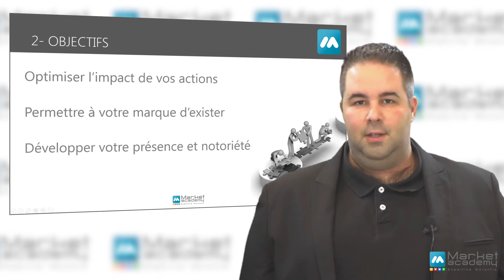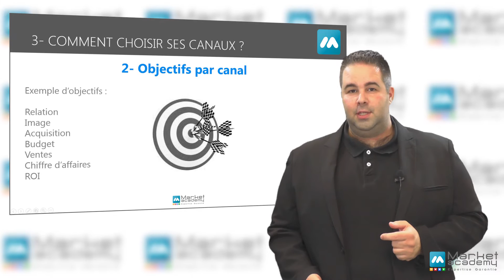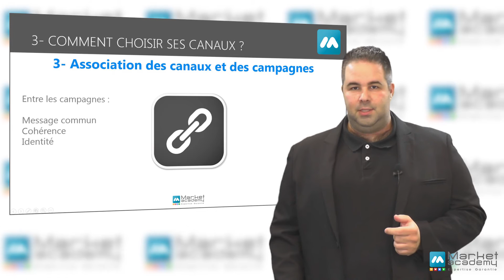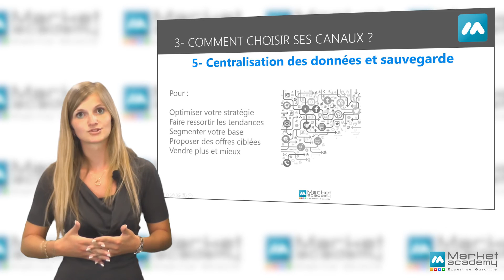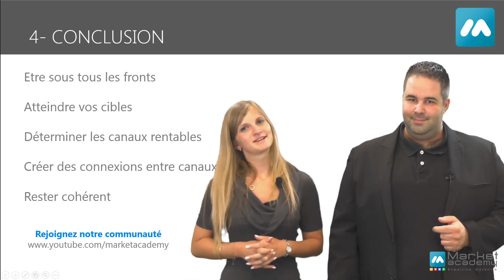Marketing multicanal Vidéo formation - e-commerce & webmarketing - définition par Guillaume & Sophie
Qu'appelle t on le marketing multicanal ?
Comment savoir quelles actions mettre en place pour atteindre ses cibles ?
Comment savoir quels supports privilégier ?
Quelles sont les étapes à suivre pour développer une stratégie multicanale ?

Restez avec nous : on lève le voile sur vos interrogations !

Le marketing multicanal est un ensemble d'actions marketing combinant plusieurs canaux de sollicitation et de réponses consommateurs.
Le marketing multicanal n'est qu'une composante d'une démarche multicanale plus globale dont l'importance est surtout apparue avec l'apparition d'internet qui a constitué pour beaucoup d'acteurs un nouveau canal marketing / vente.

Vidéo Formation Marketing Multicanal - Vidéo formation gratuite Marketing Multicanal